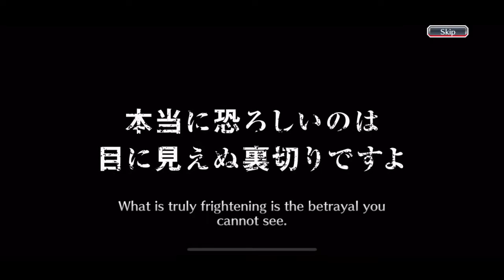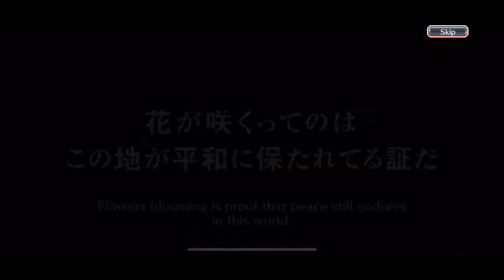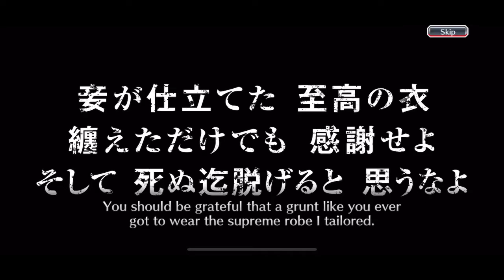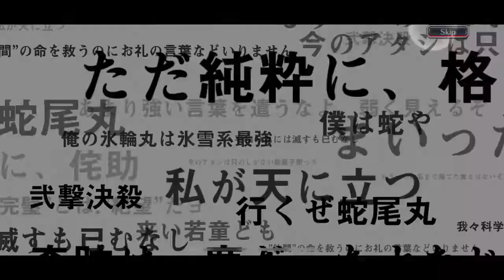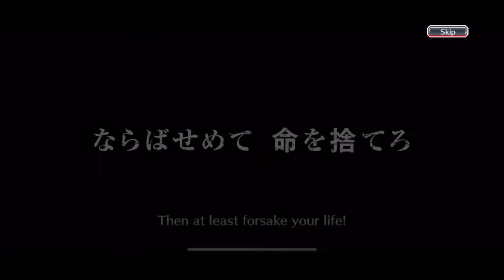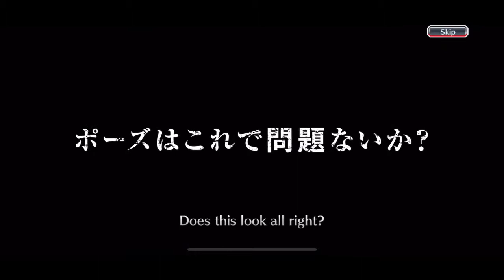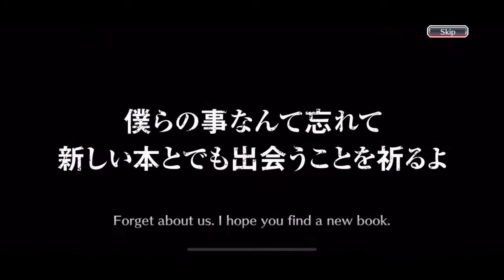Bleach Brave Souls Separations The Blood Warfare Cycle Summons & CFYOW Book Of The End Summons!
Bleach Brave Souls The Blood Warfare Cycle Summons & CFYOW The Book Of The End Summons! Going all in for the Gods Of PVP!!!
Going in for 5/5 Jugram & 5/5 Tsukishima! Time to go Bankai on these summons! Over 10,000 Orbs!!
Let’s Go!